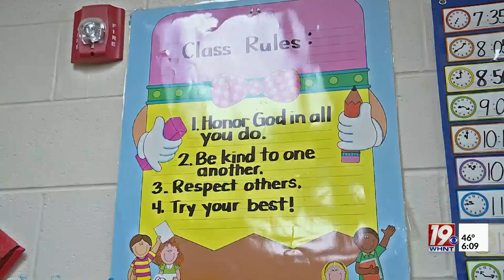Educator Honor Roll: Cascia Weldy, Lindsay Lane Chrisitan Academy | March 20 2024 | News 19 This Mor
This Wednesday we want to introduce you to Cascia Weldy, a kindergarten teacher at Lindsay Lane Chrisitan Academy in Madison.